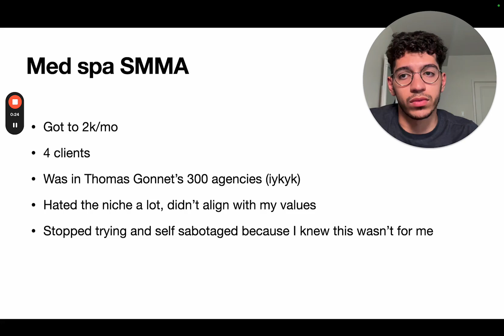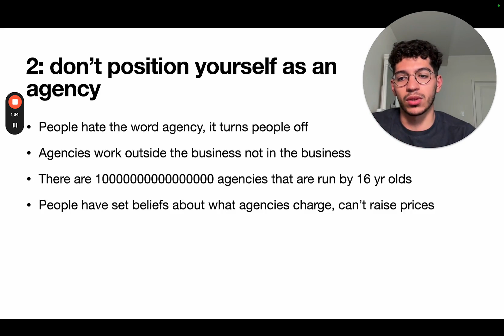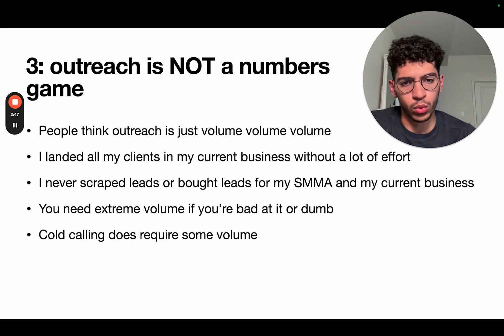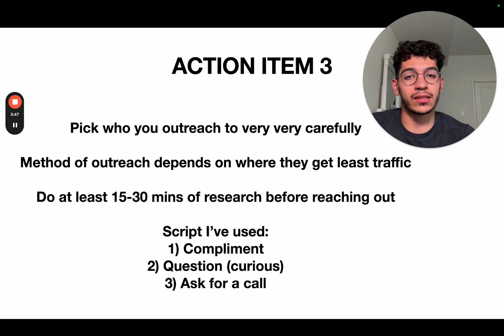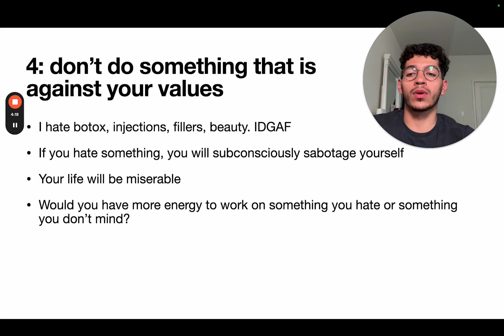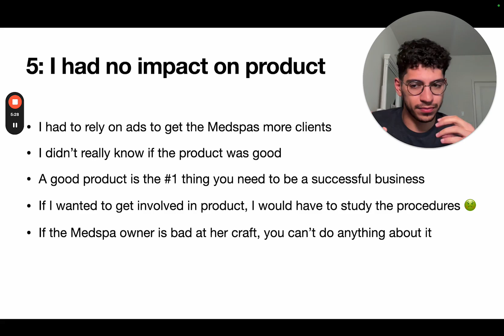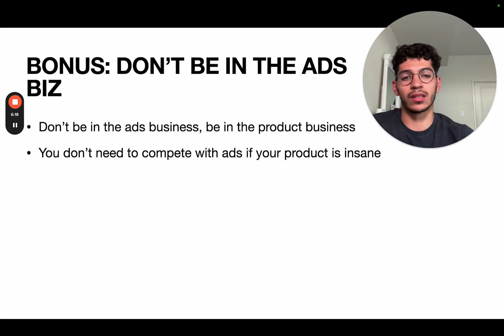don't make these SMMA mistakes